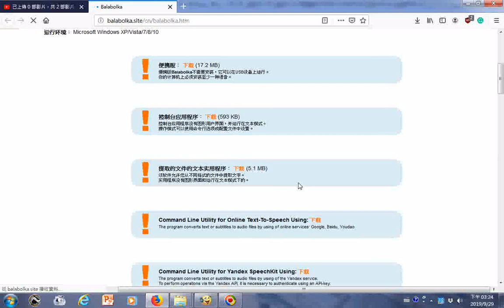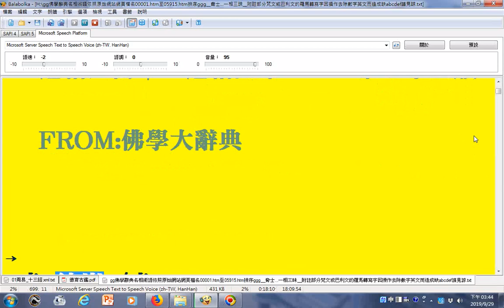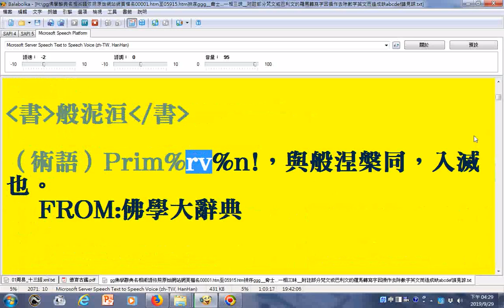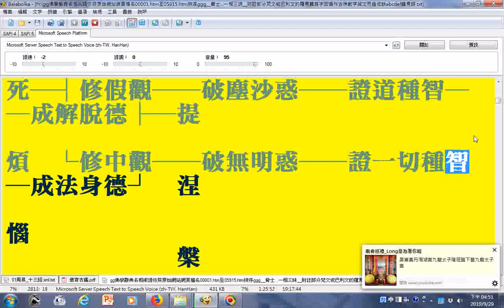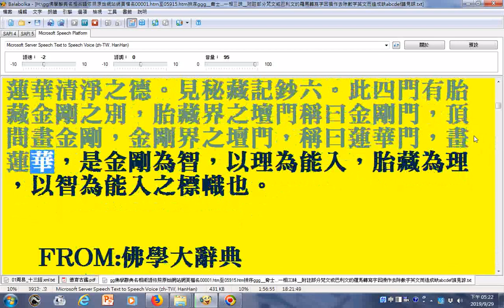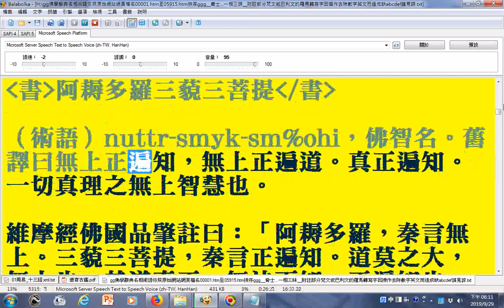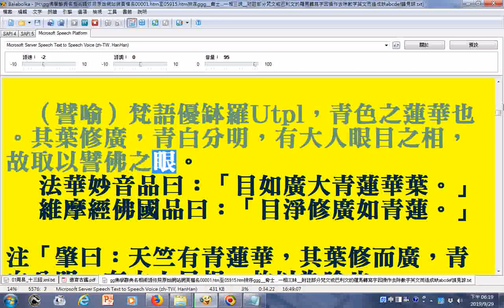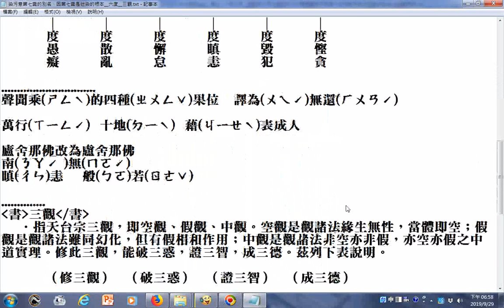g6朗讀佛學辭典名相術語依照原始網站網頁檔名00001 htm至05915 htm排序_呵羅羅...染污意(第七識的別名，因第七識是迷染的根本)(使用電腦報讀程式Balabolka逐字唸部分破音字讀音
...破音字讀音有誤請見諒20190929__附註部分梵文或巴利文的羅馬轉寫字因操作去除數字英文而造成缺abcdef請見諒。文件在雲端硬碟的共用網址
(附註：找較早尚未去除英文數字的文件的網址:
筆者附錄: 有求孔孟聖道三寶心法就不枉費今生來世間。世間財世間用--生不帶來，死不帶去，或是給以後不相識的人用，但是得三寶心法卻能帶著走，在世能逢凶化吉、躲劫避難、改變命運，壽終能超生了死，離苦得樂，智者切莫入寶山而空手回。